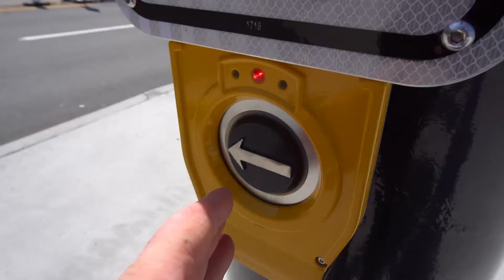Taking my Mom to Pittsburgh | Vlog 010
In this vlog I'm headed to Pittsburgh! Let me explain. My mom is a huge Pittsburgh Penguins/Sidney Crosby fan...Fan is a fan. For the few that don't know the penguins are an NHL team and Crosby is the captain, also captain Canada. It had been a while since I went to see a pro hockey game with my mom so for Christmas I got us tickets to go watch the Penguins in Pittsburgh play against their rivals the Washington Capitals.

It was the Easter long weekend so we left Saturday so we could have an extra night in Pittsburgh. The drive wasn't bad and the 5ish hours went by smoothly. We got checked into our hotel for the night and then went out for a bite to eat. After finding some beer and wine, we headed to Mount Washington which is the best view of the Pittsburgh skyline in the area. It was an unreal city view. I wish Toronto had a cool elevated view like this. Crashed back at the hotel for the night.

The next day was game day! We checked into our new hotel which was a lot closer to the downtown area and set out to explore Pittsburgh before game time. Pretty much everything was closed because of Easter Sunday and the streets were eerily quiet. We went to a few familiar places...this wasn't our first time in Pittsburgh. Eventually it was time for the game. Even though Pittsburgh lost it was an entertaining game and great to spend some time with my mom outside the house. Maybe next time we'll go see a playoff game!